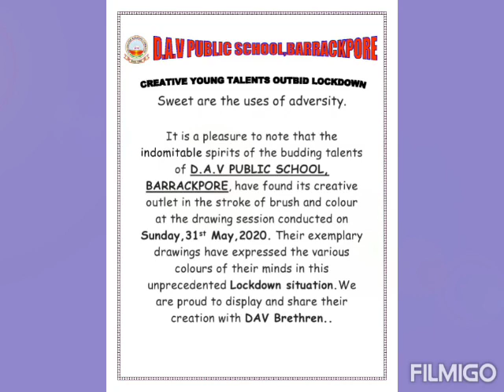D.A.V PUBLIC SCHOOL,BARRACKPORE[ ART GALLERY PRESENTATION]